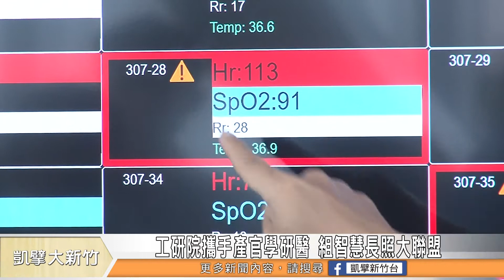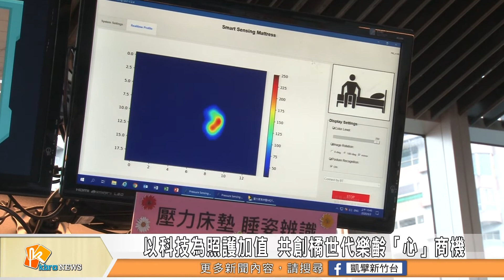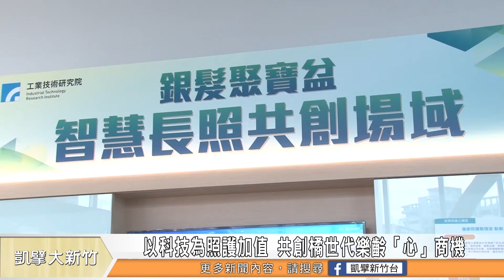工研院攜手產官學研醫 組智慧長照大聯盟/以科技為照護加值 共創橘世代樂齡「心」商機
臺灣將在2026年邁入「超高齡社會」，超過65歲以上的老年人占比將超過20%，未來臺灣照護人力將無法支應龐大的需求，長照成為刻不容緩的挑戰。因此，工研院超前部署，攜手20家長照相關業者成立「智慧長照大聯盟」，打造國內首條智慧長照產業鏈，搶攻國際橘世代樂齡「心」商機。